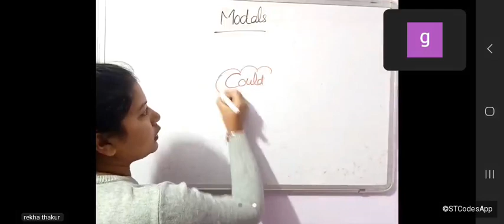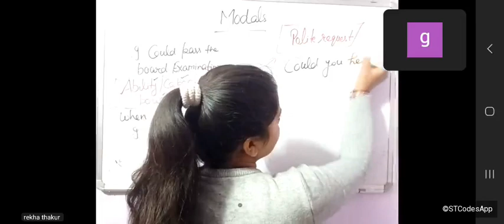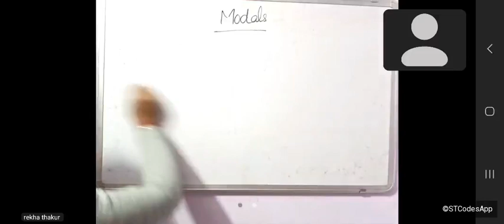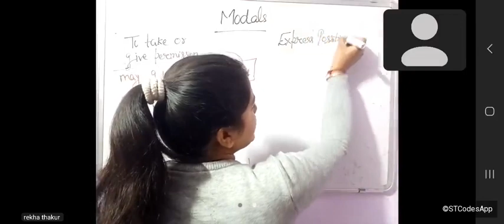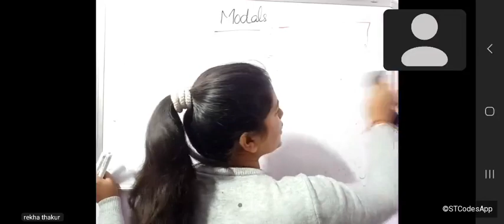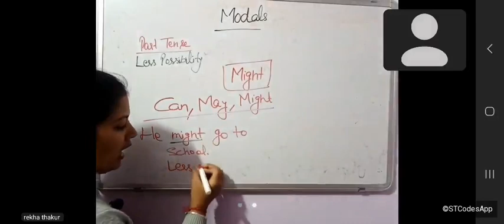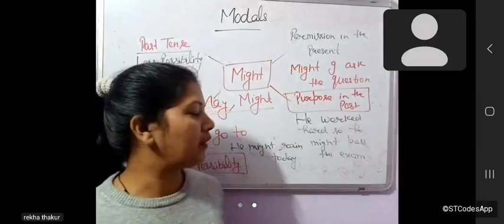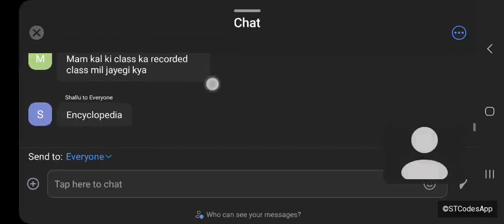modals 2(class 47) English ki class by Rekha mam 2024 new video||English ab hogi easy||hindi explain